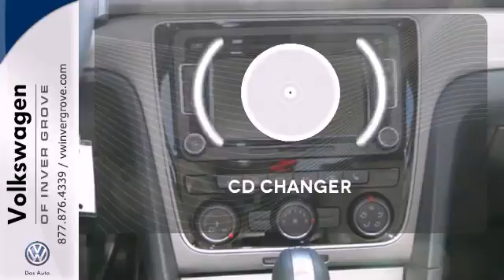2014 Volkswagen Passat St-Paul MN Minneapolis, MN #70621 - SOLD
Year: 2014
Make: Volkswagen
Model: Passat
Trim: 4dr Sdn 2.0L DSG TDI SE w/Sunroof
Engine: 2.0 L 4 Cyl. Cyl.
Transmission: Automatic
Color: Night Blue Metallic
Stock #: 70621

Address:
1325 50th Street East